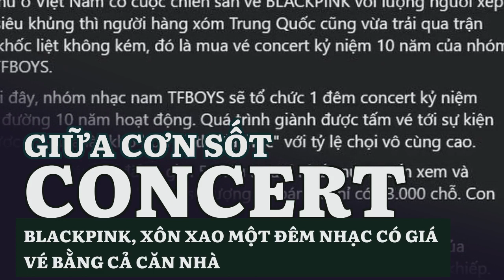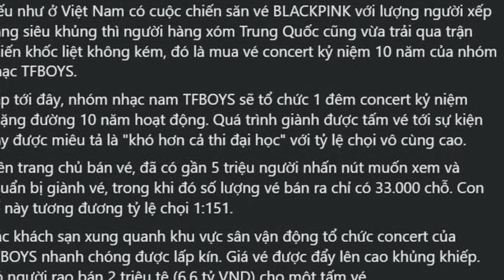Giữa cơn sốt concert BLACKPINK, xôn xao một đêm nhạc có giá vé bằng cả căn nhà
Cuộc đua 'săn vé' đêm diễn của nhóm nhạc nam này vô cùng khốc liệt!Quá bất lực vì không săn được vé concert trên trang web chính thức, lại càng không đủ khả năng khi mua những tấm vé "chợ đen" với giá ngất ngưỡng mà nhiều khán giả đành phải sang nhượng lại phòng khách sạn cho người khác, chấp nhận từ bỏ cơ hội tham gia concert đặc biệt của 3 chàng trai TFBOYS.
Trên trang chủ của hệ thống bán vé, đến hiện tại đã có gần 5 triệu khán giả nhấn nút chuẩn bị "săn vé", trong khi đó số lượng vé bán ra như đã thông báo ban đầu là 33.000 chỗ. Điều này đã phần nào cho thấy được "tỷ lệ chọi" vô cùng khủng khiếp từ phía khán giả để có thể sở hữu được tấm vé tham gia sự kiện.
Giữa lúc fan Việt đang rần rần các công tác chuẩn bị cho concert BLACKPINK tại Hà Nội sắp tới, mạng xã hội mới đây không ngừng xôn xao trước bài đăng chia sẻ về đêm concert kỷ niệm chặng đường 10 năm hoạt động của TFBOYS. Theo đó, bài đăng này cho biết quá trình để sở hữu chiếc vé tham dự đêm diễn của TFBOYS được miêu tả là "khó hơn cả kỳ thi đại học" với tỷ lệ chọi vô cùng cao.
Được biết, concert kỷ niệm 1 thập kỷ hoạt động của TFBOYS mang tên Hẹn ước 10 năm, được tổ chức vào ngày 6/8/2023 - đúng dịp kỷ niệm 10 năm nhóm chính thức debut. Sân vận động Trung tâm Thể thao Olympic Tây An với sức chứa lên đến 60.000 người sẽ là nơi diễn ra đêm concert lần này của TFBOYS.
Nhu cầu mua vé của khán giả được đẩy lên cao thì cũng là lúc thị trường "chợ đen", những tay "phe vé" hoạt động sôi nổi hơn bao giờ hết. Theo chia sẻ từ bài đăng trên mạng xã hội, giá vé đêm concert của TF BOYS đã bị đẩy lên con số cao ngất ngưỡng, thậm chí có người còn rao bán với giá 2 triệu tệ (tương đương 6,6 tỷ VND) cho một tấm vé. Việc này đã khiến cộng đồng fan của TFBOYS tại Trung Quốc cũng như nhiều quốc gia không khỏi bất lực vì con số vượt ngoài khả năng chi trả.
Thậm chí, 1 khán giả hâm mộ TFBOYS đã bật khóc, chia sẻ về tình trạng này: "Cả đời này chắc cũng không kiếm nổi 2 triệu tệ quá. Dưới quê tôi, một căn nhà còn không đến 1 triệu tệ nữa. Tiền vé còn đắt hơn cả tiền mua nhà".
Đừng quên theo dõi SAOstar để cập nhật những thông tin mới nhất!